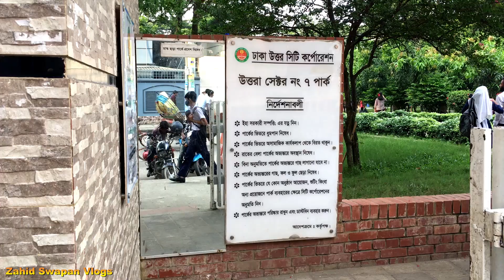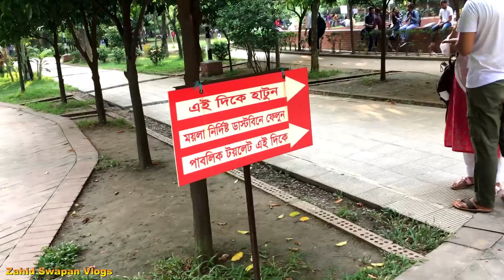উত্তরায় সবচেয়ে সুন্দর পার্ক উত্তরা ৭ নং সেক্টর পার্ক,উত্তরা,ঢাকা | Uttara Sector 7 Park Uttara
উত্তরায় সবচেয়ে সুন্দর পার্ক  উত্তরা ৭ নং সেক্টর পার্ক,উত্তরা,ঢাকা |  Uttara Sector 7 Park Uttara Dhaka|